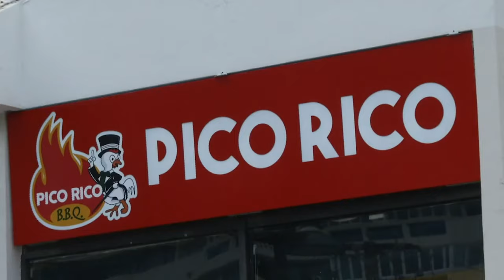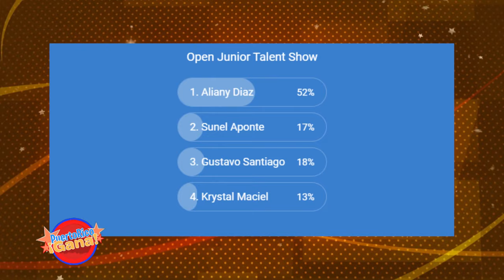09 SEG PR GANA 01 16 22